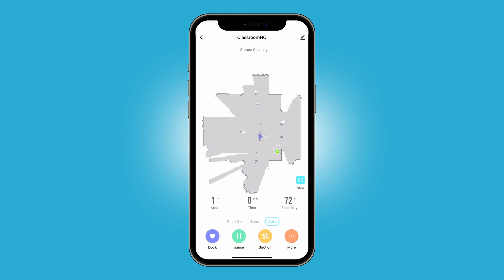Unpacking the co-botic 1700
The co-botic 1700 is a smart, programmable vacuum robot that allows you to simply sit back and watch the cleaning magic happen before your eyes.

Intelligent software allows the co-botic 1700 to take your instructions on where to clean, offering a convenient and precise autonomous vacuum for your workplace. The co-botic 1700 also has a smart self-programming feature that maintains an efficient, effective and highly convenient autonomous vacuuming experience.